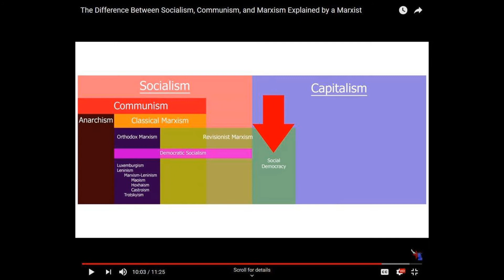reprsntational-ethical-intersubjectvsm | collectivistic-individualism | scl-demc | spontaneous-order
reprsntational-ethical-intersubjectvsm | collectivistic-individualism | scl-demc | spontaneous-order | ambiversion